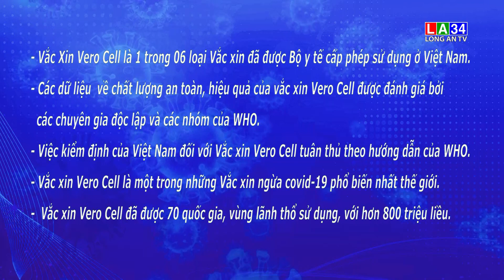Thông tin về Vắc-xin Vero Cell